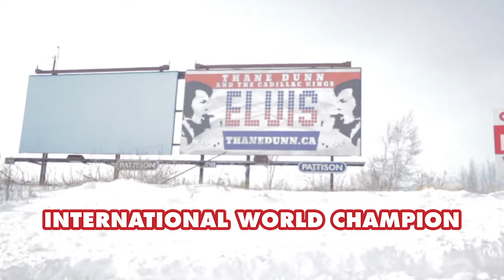Thane Dunn - Elvis on Tour - Barrington Nova Scotia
Join Thane Dunn and the Cadillac Kings:

April 8th in Barrington Nova Scotia

Winner of the World's Largest Elvis Contest and the World's Largest Elvis Gospel Contest!